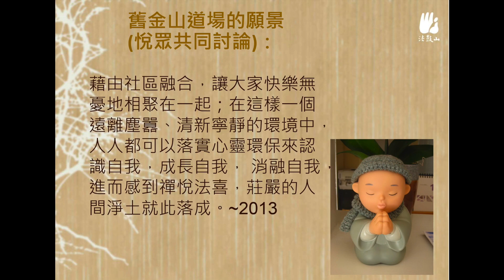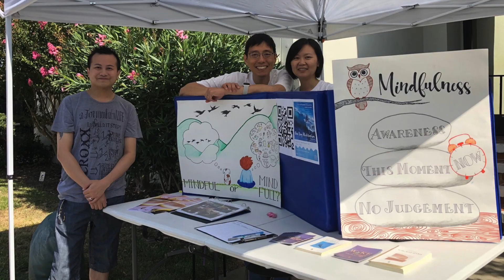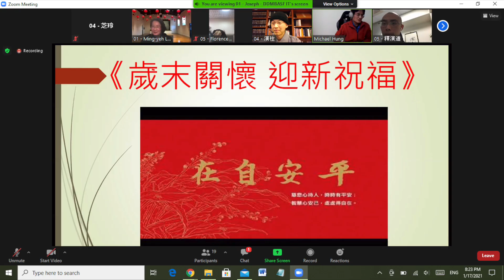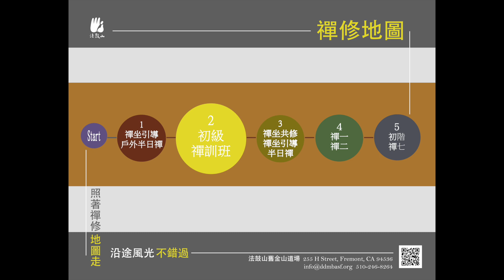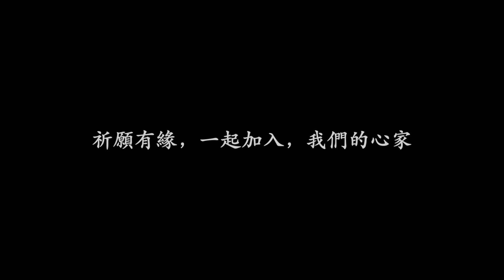新家 心家 - 舊金山道場20週年紀錄片